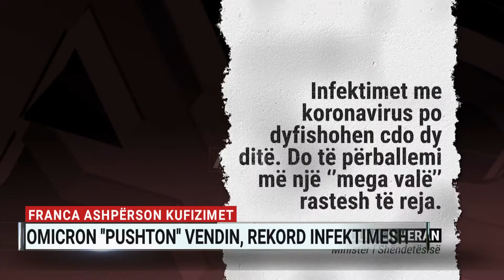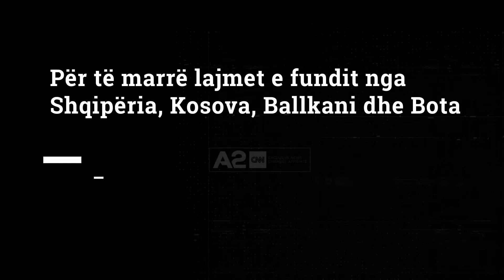Omicron “pushton” vendin, Franca ashpërson kufizimet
Festa në liri, pastaj shtrëngime… Franca ka vendosur të ashpërsojë masat kundër koronavirusit nga 3 janari, mes shqetësimeve për përhapjen e variantit Omicron. Puna nga shtëpia do të bëhet e detyrueshme për ata që munden dhe grumbullimet publike do të kufizohen në 2000 persona.